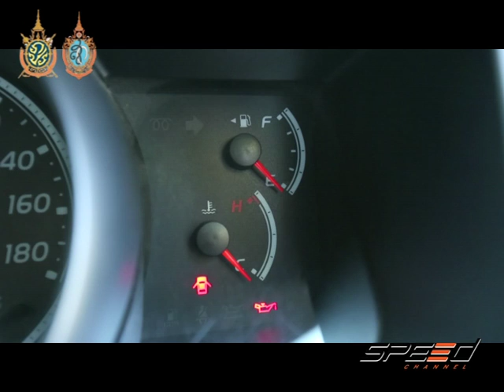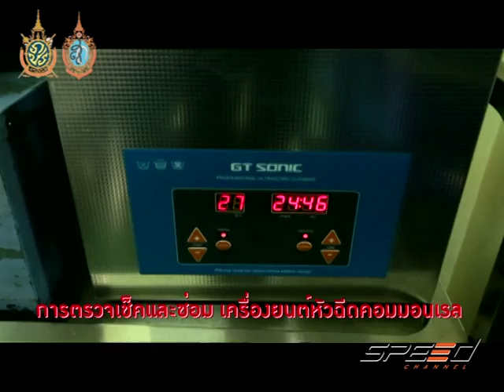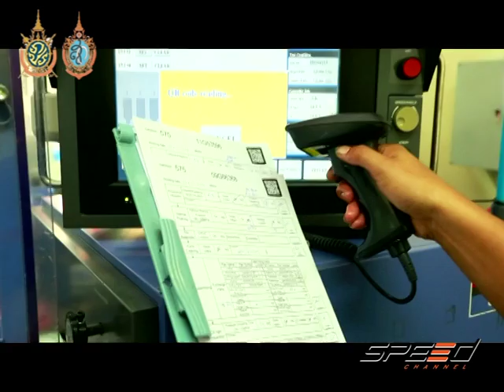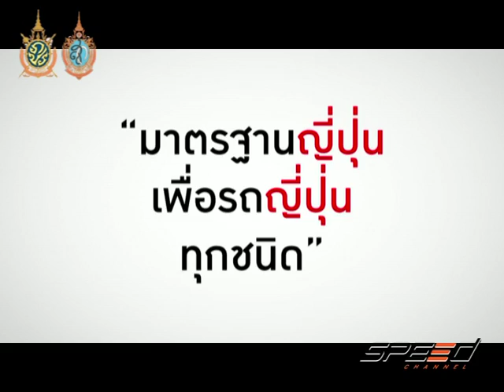Speed Talk 08 09 2016 (2/5)